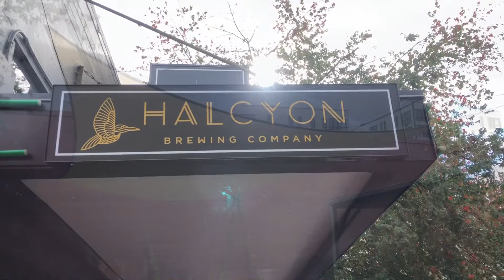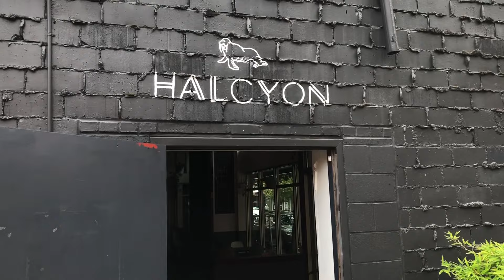Tasty Taiwanese Popcorn Chicken and Button Factory Pilsner @ Halcyon in Seattle • Seattle Beer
Halcyon Brewing is located in Seattle's Greenwood neighborhood. They feature a rotating menu of locally sourced and locally produced beers, many featuring malt and hops from the Pacific Northwest.
Today, I'm sampling their Button Factory West Coast Pilsner. It's delightful! The beer has hints of peach and citrus.
And, for food, we're trying the Taiwanese Popcorn Chicken, marinated in mirin, garlic, ginger, Szechuan peppercorns and white pepper.